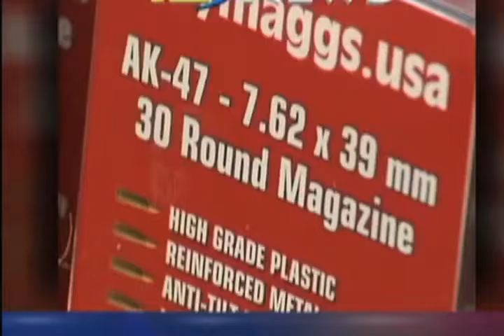Lemmy Jenkins Gunpornium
Lemmy Jenkins is here to sell you on gun porn!